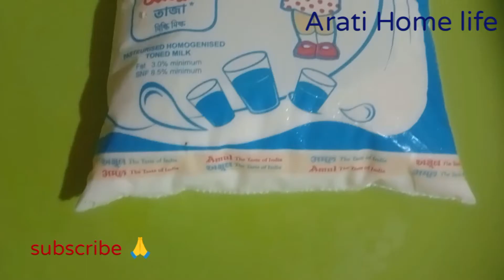ajj ger recipe tok doe grom er jonno khub valo full video dekhun please subscribe 🙏🙏